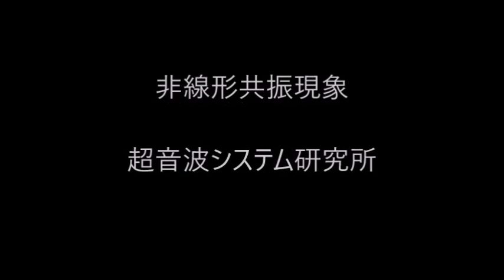超音波洗浄技術の解説動画（超音波洗浄セミナー：超音波システム研究所）